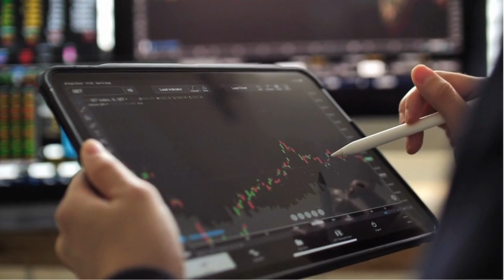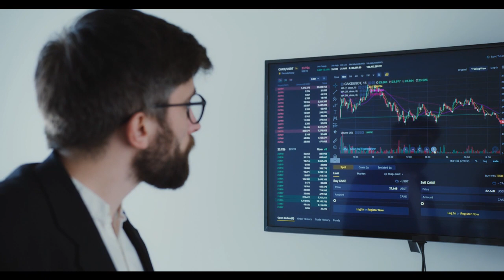El Ibex 35 despide la semana con subidas del 2% gracias al 'efecto IPC'